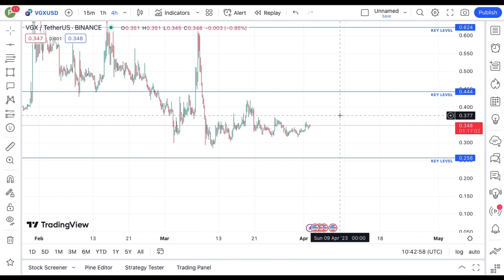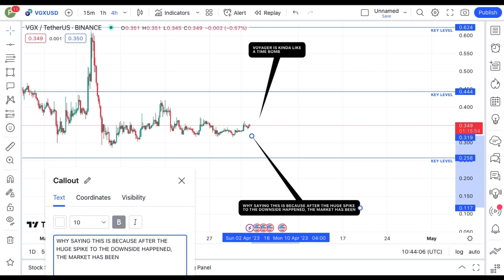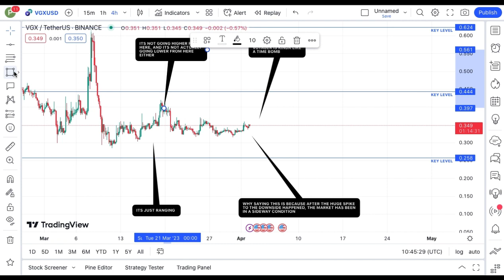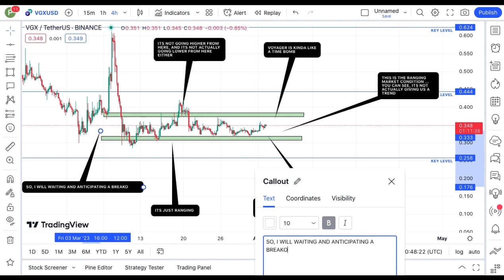REVEALING VOYAGER TOKEN COIN TECHNICAL DAILY PRICE PREDICTION || VGX CRYPTO NEWS UPDATE LIVE!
In this video, I talk about VOYAGER TOKEN coin, VGX coin, VGX Crypto.